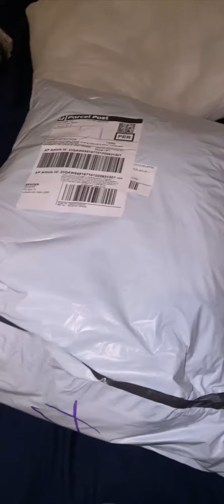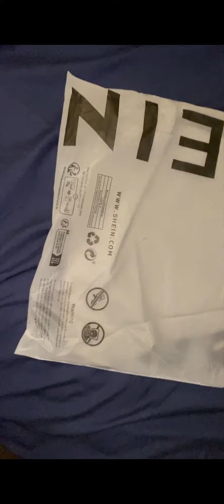Shein online order opening | Shein order in Australia 🇦🇺